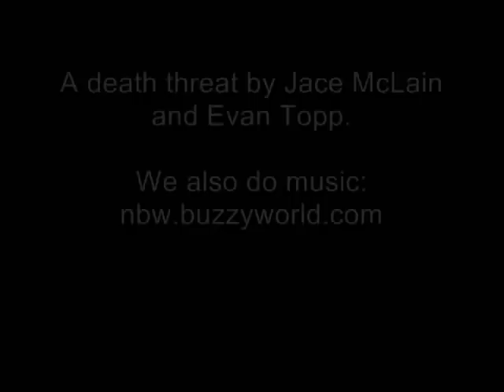Re: Send Neil death threats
Jace McLain and Evan Topp bring you... the ultimate death threat. Or something.